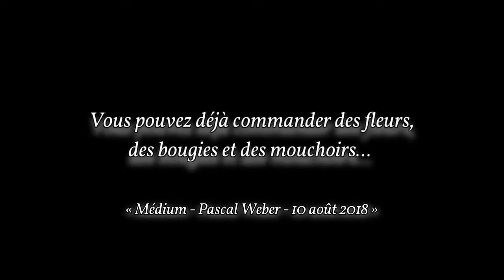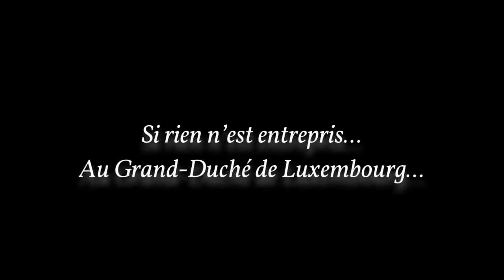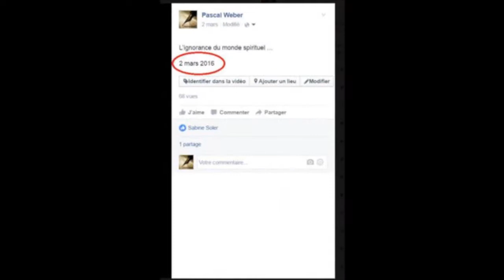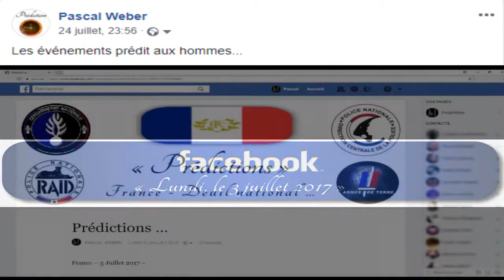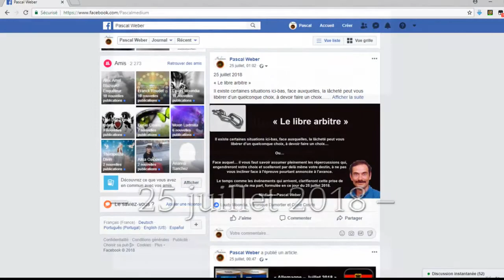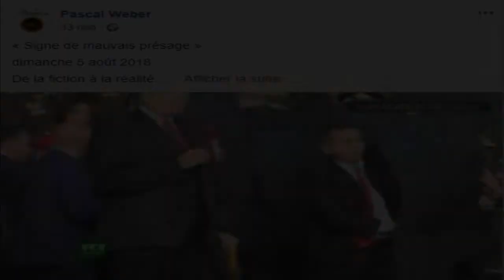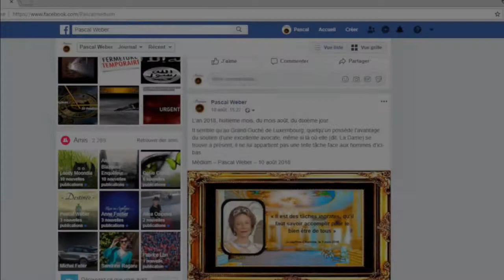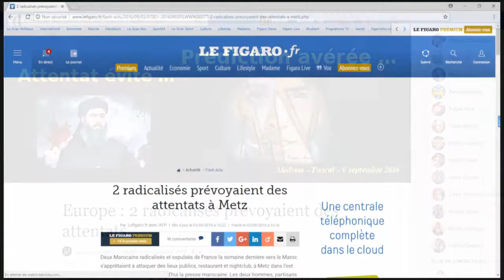Prédiction un avenir compromis